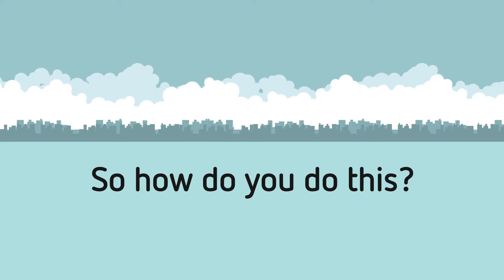Citrix - Supply the Demand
Our client, Citrix, enables Citrix Service Providers to supply customer demand for high-value cloud services that meet business needs for mobility, security, and scalability. Merit Mile provided the script and animation for this video to highlight the benefits of becoming a Citrix Service Provider to offer differentiated cloud solutions including hosted applications and desktops, enterprise file share and sync, and networking as a service.